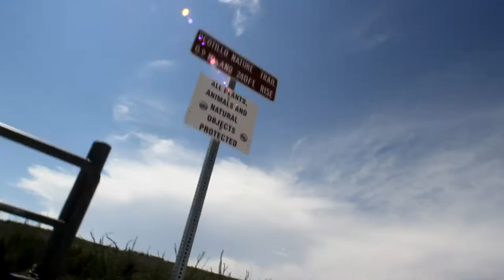VLOG / Behind the scenes